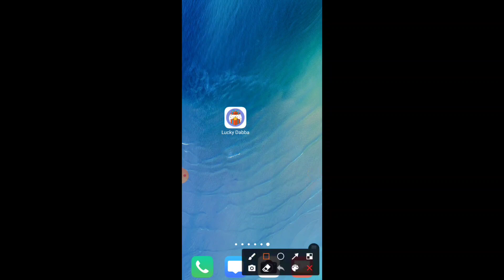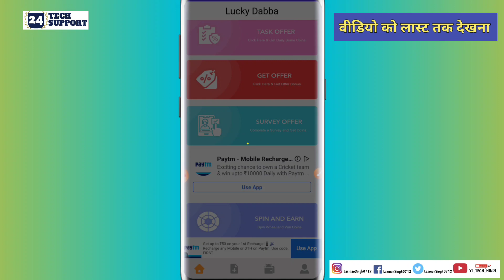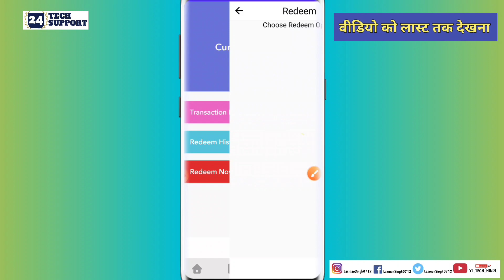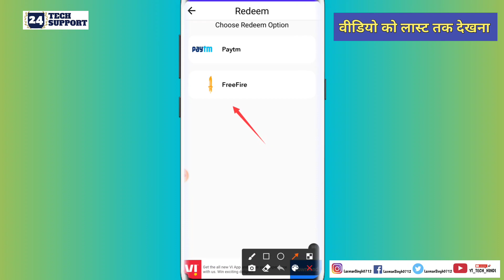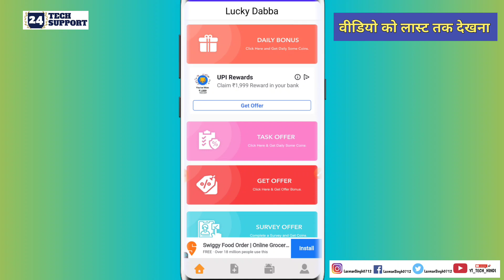Lucky dabba App se paise kaise kamaye || how to earn money from lucky dabba app || payment proof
Lucky dabba App se paise kaise kamaye, how to earn money from lucky dabba app,
How to earn money in mobile,
Paytm cash, lucky dabba app, new earning app,